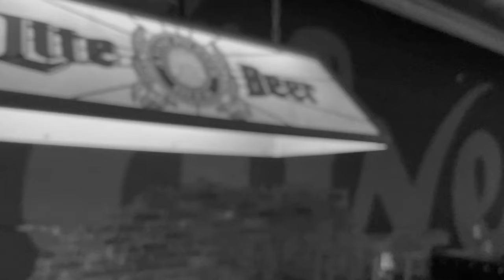Kingdom Kome x Spaceman Jones and The Motherships - "Mashed Potatoes" (Music Video)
The Chariot is a hip-hop group comprised of
Kingdom Kome, Spaceman Jones & producer Motherhood.
( Spaceman Jones And The Motherships )
Hailing out of Asheville NC these 3 pharaohs are legends in their own right and collectively they form TheChariot to sonically transport the collective consciousness.

The Chariot is out on all Digital Streaming platforms now!